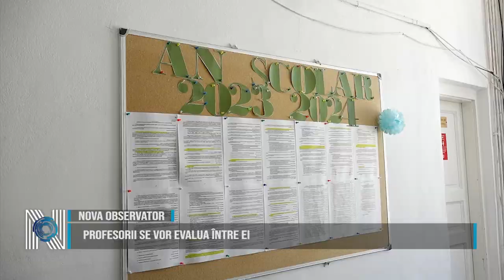PROFESORII SE VOR EVALUA ÎNTRE EI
Unele dintre noile reguli ale anului școlar 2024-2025 îi vizează chiar și pe profesori. Aceștia vor trece prin evaluari anuale, pe o platformă online. Profesorii vor fi evaluați de de directorul școlii, dar și de colegii din cancelarie. Evaluarea nu va fi una simbolică, în funcție de rezultat, va fi ajustat și salariul. Dascălii sunt sceptici cu privire la această reglementare care îi vizează direct.